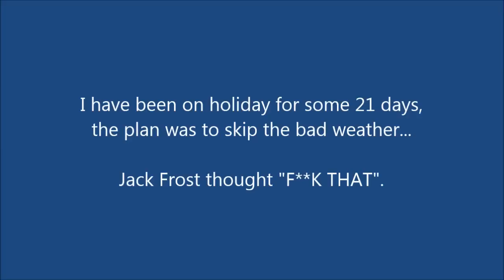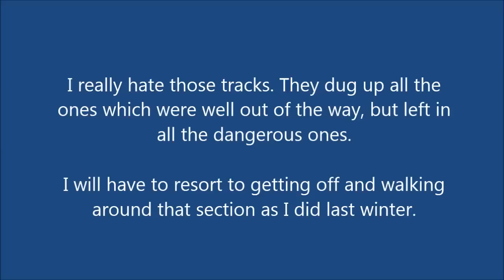First Fall of 2013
First day back after a 21 day break. Bicycle cleaned and serviced. New batteries in all the lights. Forget the basics. Deflate tyres and walk around rails in winter!

Bent my gear changer on the right hand side, and the rear derailleur. Cut through my shorts and thermals and a few layers of skin. Back is a little sore, just thankful there was no truck on the road.

Update (next day): My back seems to have taken the brunt of the fall, possibly from something hard in the rucksack I was wearing.